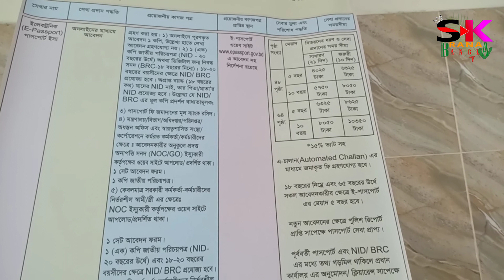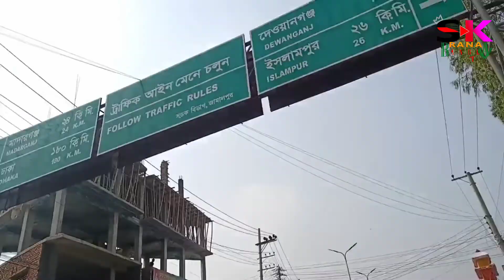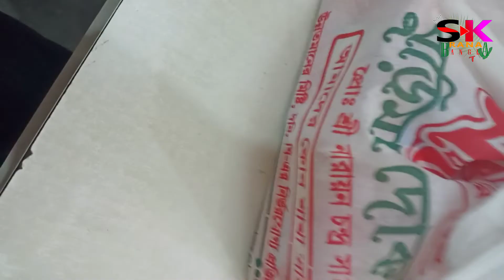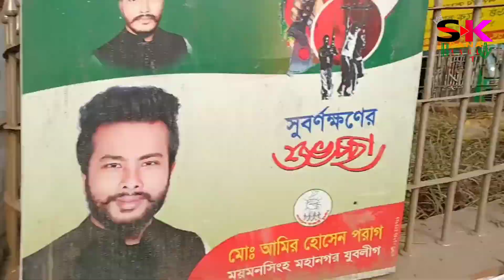E-passport costs and all you need is a to-jet.You'll see the video at the end and get all the ideas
Whatever it takes to make an e-passport. I will show you how much it costs in today's video.So i hope everyone will enjoy watching today's videoIf you like the video, subscribe to the like comment and stay tuned